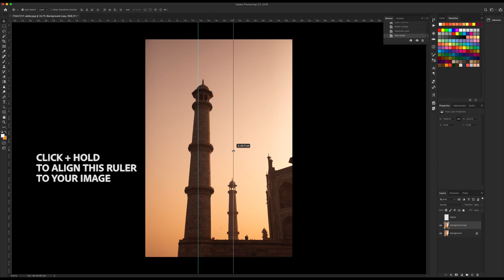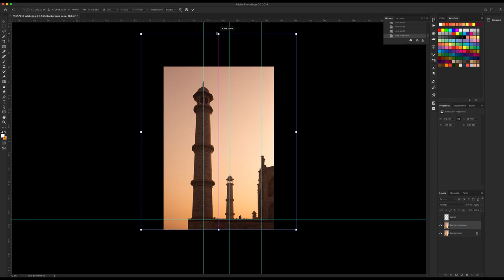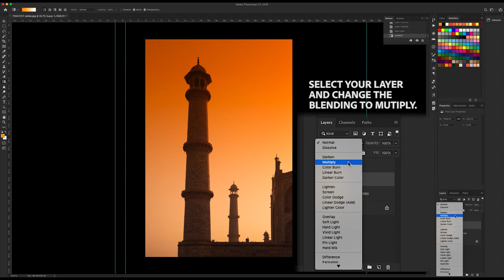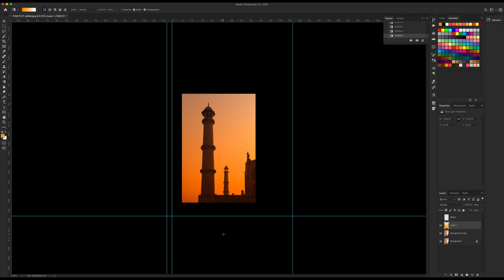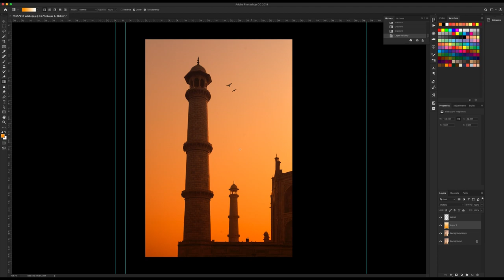Create cutting-edge architecture images with Muhd Hidayatullah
Follow step-by-step as photographer and videographer Muhd Hidayatullah demonstrates how to adjust symmetry and add a sunrise with gradients in Adobe Photoshop to create the perfect architecture image.

Some of our viewers will be watching in local languages. For Traditional Chinese subtitles, please turn on closed captions.